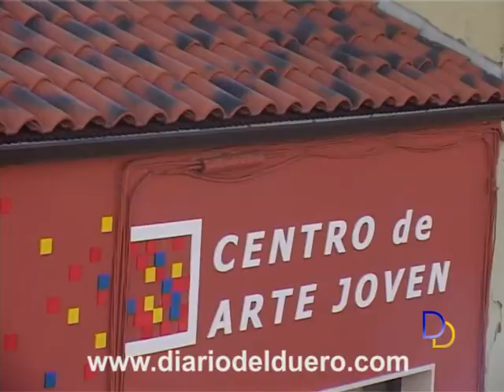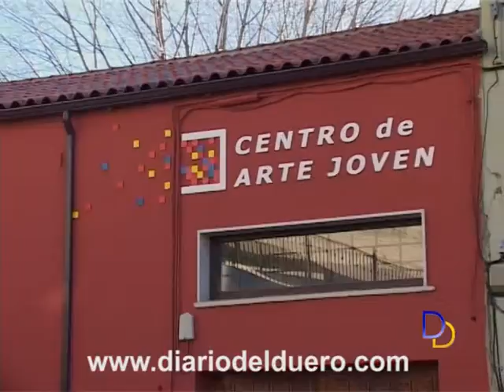El Centro de Arte Joven, prioridad del área de Juventud